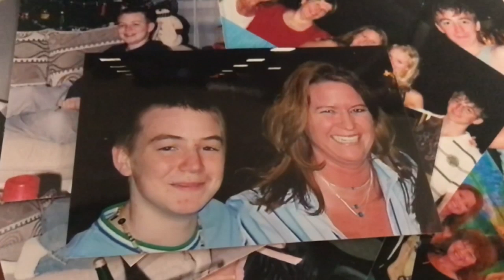The Strange Disappearance of Tammy Grogan - Part One | 11 Investigates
Tammy Grogan's 2006 dream cruise turned into a nightmare when the single mother never returned.
WTOL 11 Investigates' Brian Dugger takes a look at the cold case, who last saw Tammy, and what is known today.